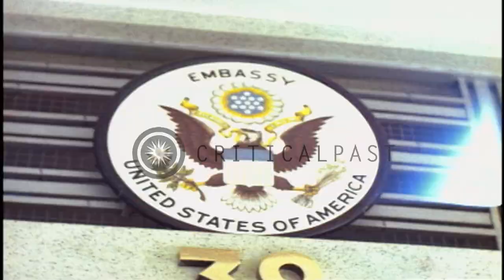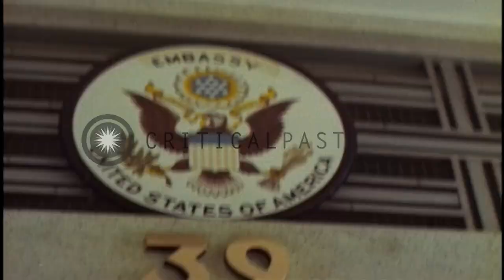US Military Police on guard outside US Embassy after bombing in Vietnam HD Stock Footage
US Military Police on guard outside US Embassy after bombing in Vietnam

Aftermath of bombing on United States Embassy in Vietnam. Shattered windows of the Embassy. Wreckage of car which carried the explosives. Another damaged building. Wrecked cars in street. Burned-out motor scooter. US Embassy seal above entrance. Smashed windows. US Military Police on guard outside the building. Several people stand in front of the US Embassy. Location: Vietnam. Date: March 30, 1965.

57,000+ broadcast-quality historic clips for immediate download.